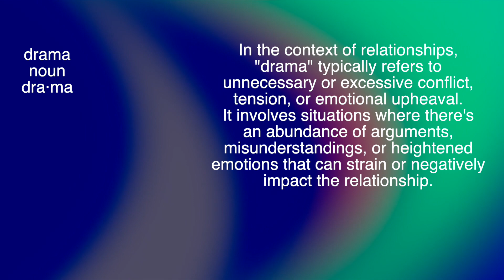Stupid Drama - Chris Reid (Lyric Video)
Written, Performed, Produced, Mixed, and Mastered by Chris Reid
Video by Chris Reid